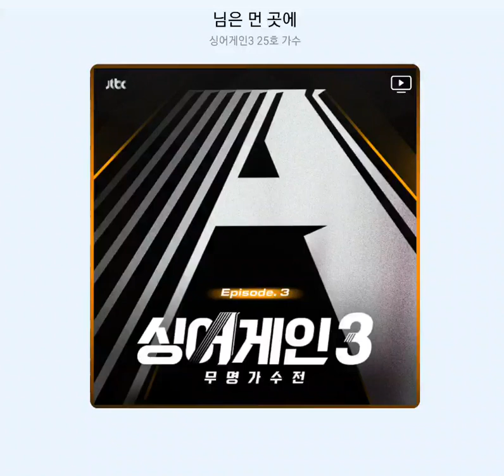싱어게인3 25호 가수 - 님은 먼 곳에